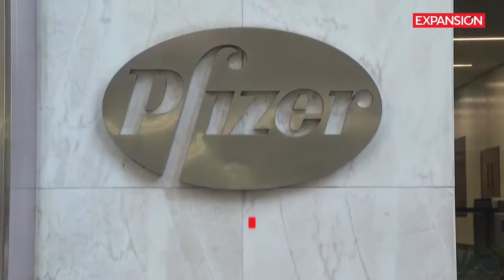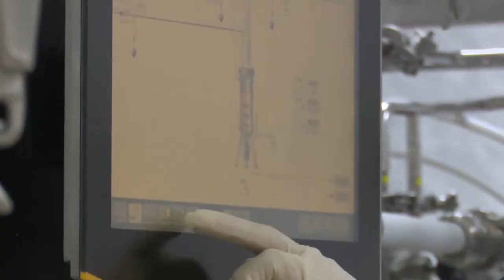Primera vacuna anti-Covid para menores: ¿en EEUU… o en Cuba?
La vacuna anti-Covid para menores de entre 5 y 11 años, anunciada por la farmacéutica estadounidense Pfizer, era presentada por CNN y otros medios como “la primera vacuna” de este tipo. Una mentira intencionada.